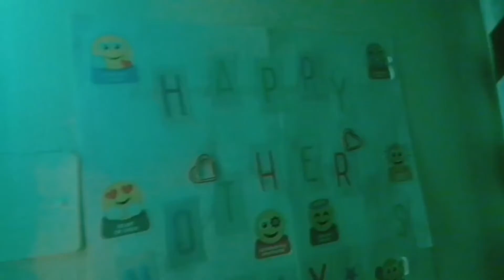Mother's Day Special || UAE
A short video and a simple Celebration for Mother's Day! To all Moms out there Happy Mother's Day!!! Love love love